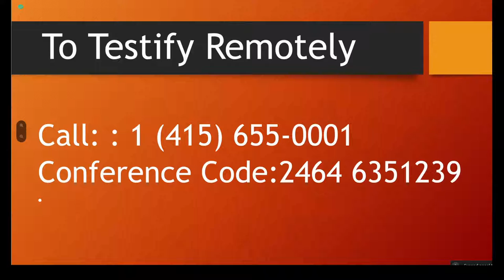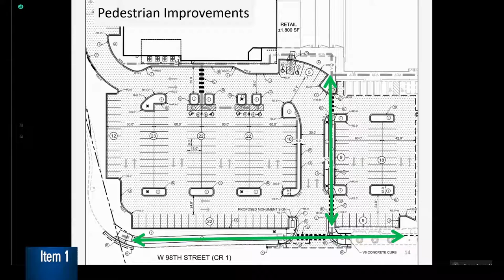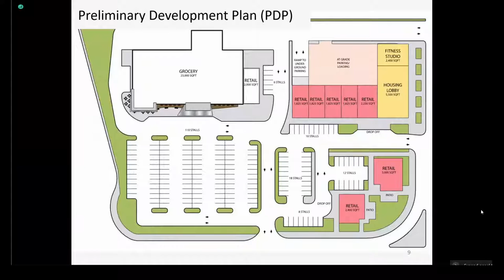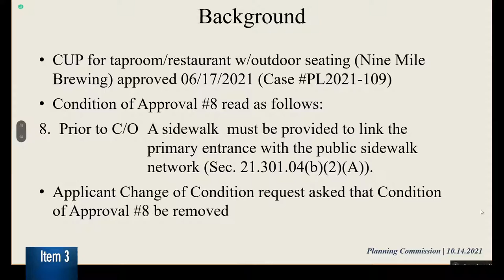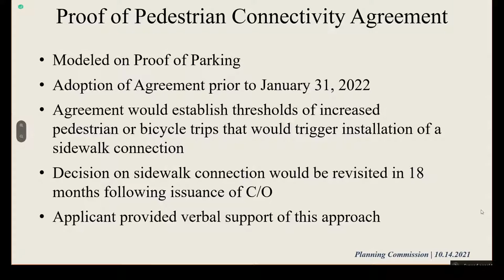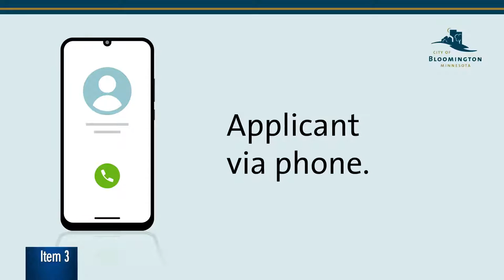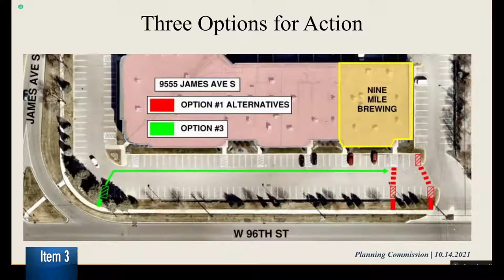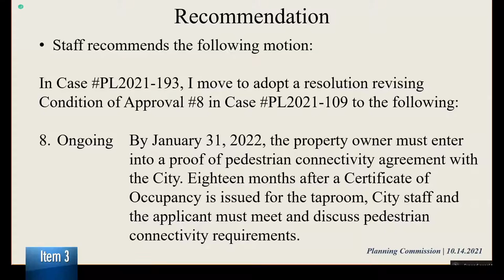October 14, 2021 Planning Commission Meeting